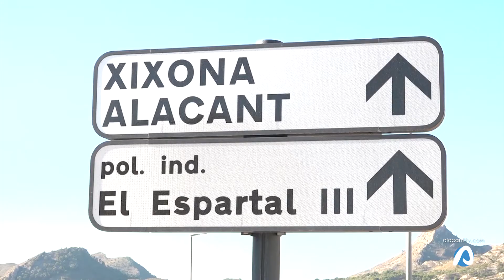Xixona tendrá un centro de investigación de helado artesanal europeo